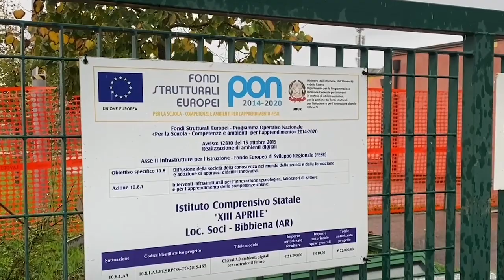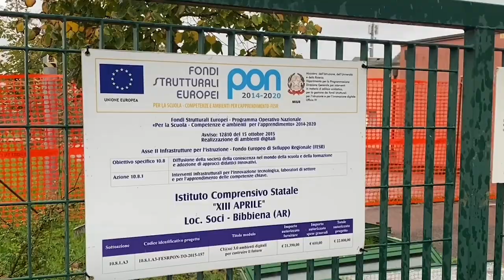Continuano i lavori alla scuola primaria di Soci, interventi per 3 milioni di euro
Continuano i lavori alla scuola primaria di Soci per la sicurezza sismica e l'efficientamento energetico.
Più di 3 milioni di euro da bandi.